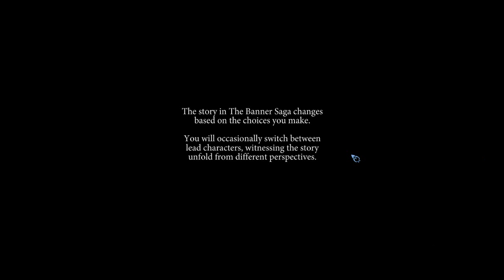The Banner Saga - Ep1 - w/Wardfire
The Banner Saga – Episode 1

The gods are dead and the sun has stopped in the sky, and the north is quite chilly